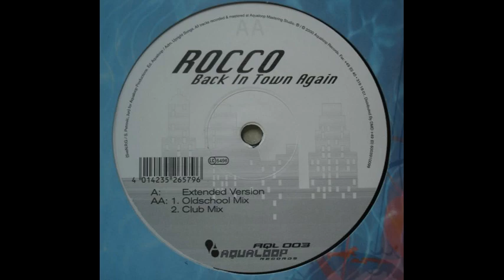Rocco - Back In Town Again (Extended Version)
Etichetta:
Aqualoop Records – AQL 003
Formato:
Vinyl, 12", 33 ⅓ RPM, 45 RPM
Paese:
Germany
Uscita:
2000
Genere:
Electronic
Stile:
Trance